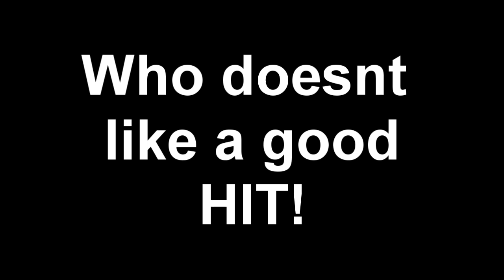Big Rugby Hits - Vol. 2 (Turn Up)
2nd installment of my hits collection, sorry its so short couldnt find any newer or semi newer hits :3 hope you all enjoy